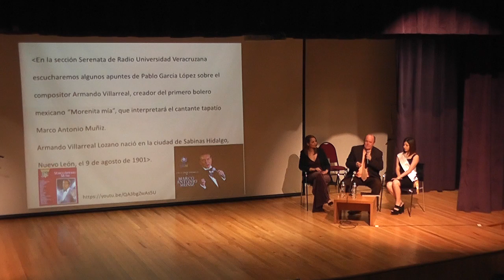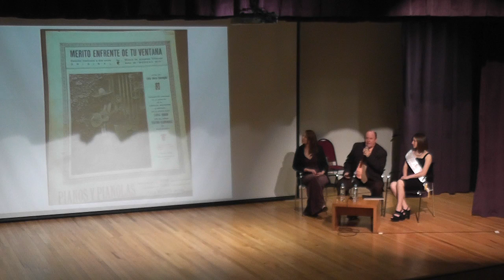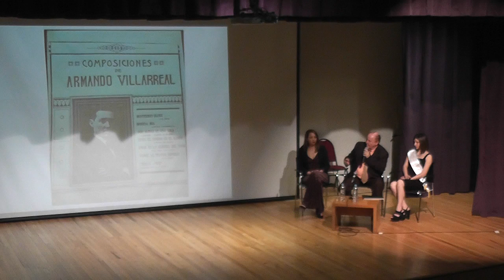Café con historia y romance. “Armando Villarreal García”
Lic. Héctor Jaime Treviño / Cronista de Sabinas